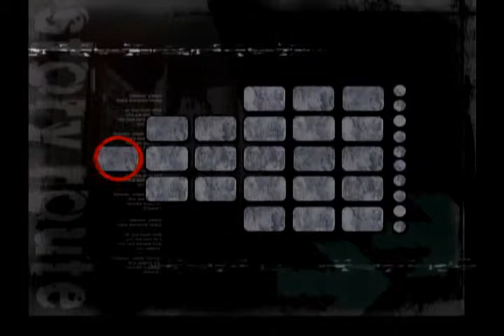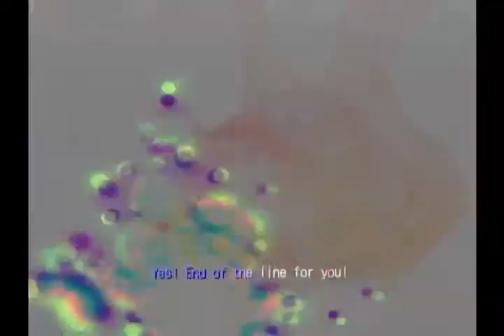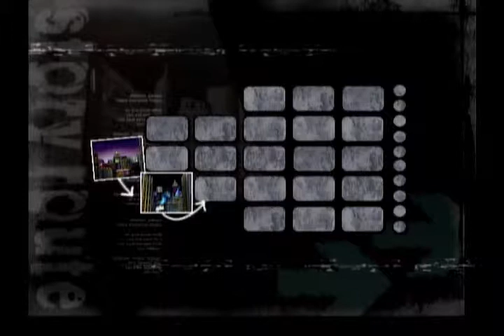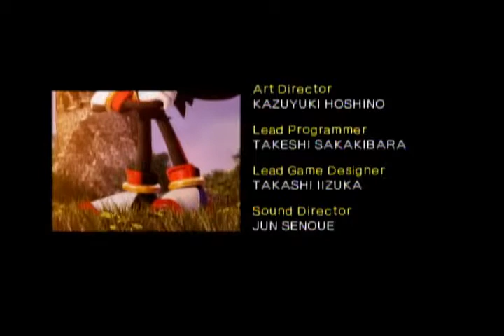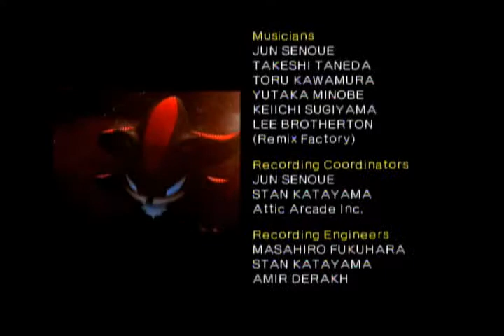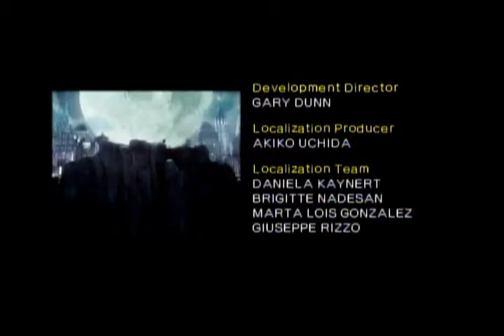Shadow the Hedgehog - 100% Completion - 284: A Dark Myth’s Beginnings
This is 284: A Dark Myth’s Beginnings which has the route HHDDD(H)

Timestamps: TBC"